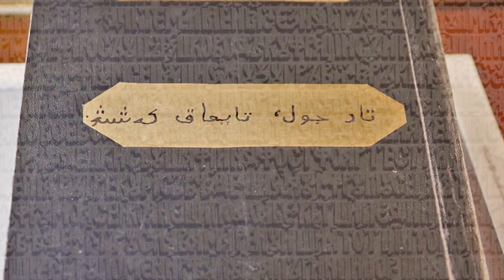Know the Nation Kazakhstan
CREATING WISDOM

Daily Wisdom:-

Omkara creations:-

This video is used only for education and travel purpose. Not every video clip is ours. Video credits are given to respected owners.